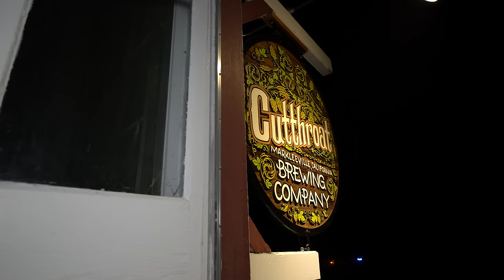THIS was our SCARIEST ENCOUNTER EVER! | Cutthroat Brewing Company 4k | Ep1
On this episode of Twin Paranormal One of the owners from the famous Haunted Cutthroat Brewing Company had personality contacted our team to come and check the location out. In 1862 the Fisk Hotel was built in Silver Mountain City. Years later they had taken the whole hotel apart board by board and moved the whole building to a town in California called in Markleeville. While this building was in use to a small town of 1,000 people with in 10 years the population decreased to roughly around 200 people. This hotel was used for all kinds of things back in the day because during the winter once people would get sick they had no local hospital to go to so they had to use the hotel rooms for treatment. Now one of the crazy things about this place is that they had to use the basement as the morgue!! To this day the NEW owners had bought the place changing the name to Cutthroat Brewing Company, The employees say to this day that they see 2 spirits walking around the main and top floors. Now whats in the basement is a whole other story. Thank you all for the support and to all of the new people who have subscribed to us... WELCOME TO THE GHOST GANG! We are so thankful for each and every one of you! Love you all!

Recorder - Sony PX Series Digital Voice Recorder, 4GB (ICD-PX470)

Mic - Rode VideoMicro Compact On-Camera Microphone with Rycote Lyre Shock Mount